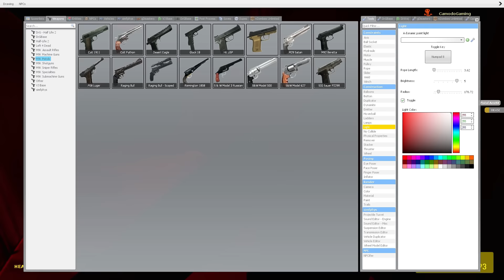THE GREAT BANK HEIST! - Garry's Mod Gameplay - Gmod Police Roleplay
We attempt the great bank heist in Gmod Gameplay! Can SpyCakes get into the Bank Vault and escape before the Police arrive in this Garry's Mod roleplay challenge? Or will he fail in this Cops and Robbers but with funny moments to be had?